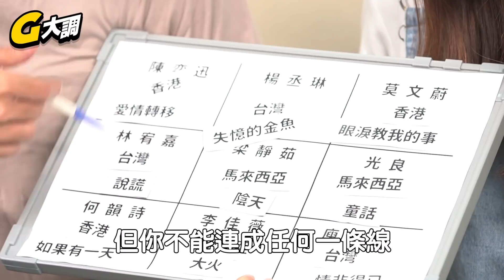聽說九龍的女生不好惹看來是真的【達人秀出品】G大調 x 甜度冰塊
聽說九龍的女生不好惹看來是真的👊
西西歪確定不買版權嗎💰怕你被大馬朋友唾棄